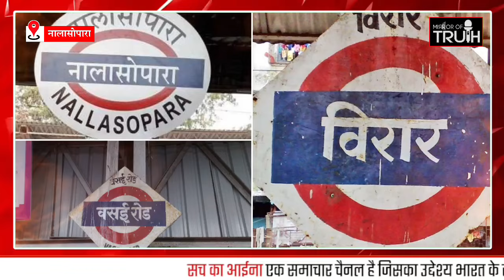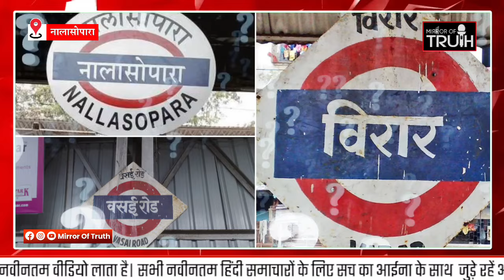Mumbai Virar News : हितेंद्र ठाकुर पर कहा "चुनाव के बाद पता चल जायेगा"|Hitendra Thakur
1) Hitendra Thakur Virar
2) Virar Hitendra Thakur
3) Mumbai Virar News
4) Virar Latest News
5) Virar News in Hindi
6) Mumbai Hindi News
7) Virar MLA